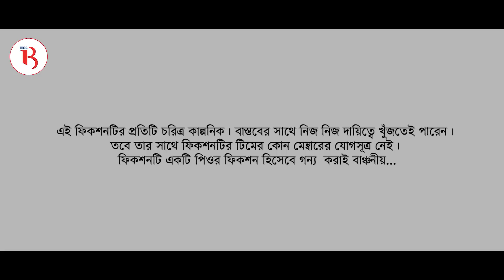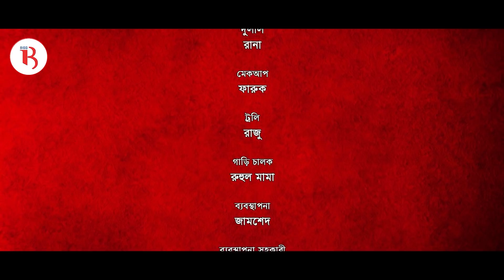Stupids | Episode 35 | Bannah | Sahiduzzaman Selim | Shawon | Farhan | Arnob | Siam | Anik | Urmila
Web Serial “Stupids”
Story, Screenplay n’ Direction : Mabrur Rashid Bannah
Producer : Akbor Haider Munna

Cast : Sahiduzzaman Selim, Sayed Zaman Shawon, Musfiq R Farhan, Urmila Srabanti Kar, Samia Othoi, Sabbir Arnob, Romana Swarna, Talha Khan, Siam Nasir, Tanzim Hasan Anik, Rumana Hoque, Mahima, Oishik, Jim, Sagar Huda, Afrin, Shashi n’ More

Assistant Directors : Towfik, Amit, Mahin, Gerson n’ Rashed

Cinematography : Tanvir Anzum n’ Ashik Aman
Edit : Saddam Bin Yasin
Background Score : Al Berunee Alvee n’ Nasif Hossain Nipu
Song : Al Berunee Alvee
Stills : Rubayet n’ Jakaria
Poster : Rabby Raz